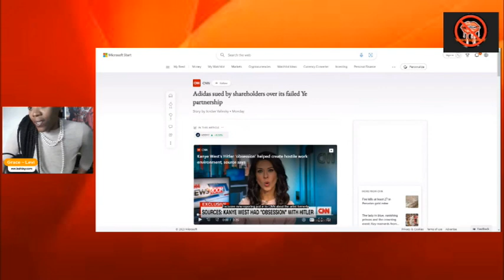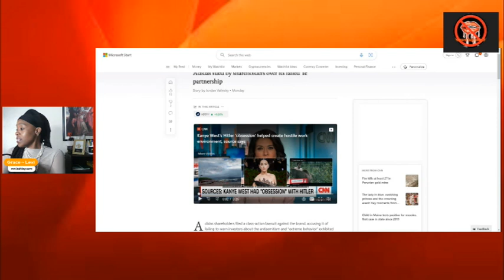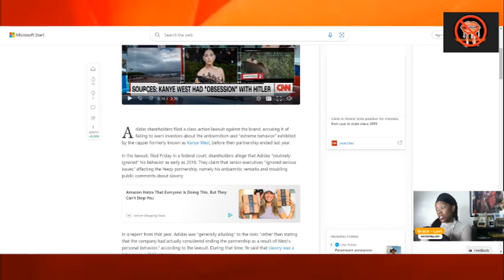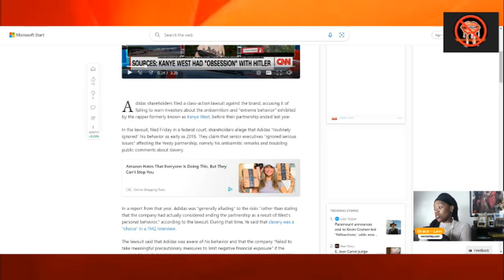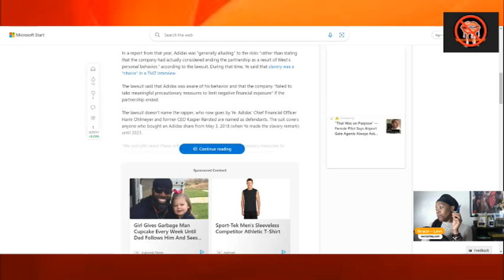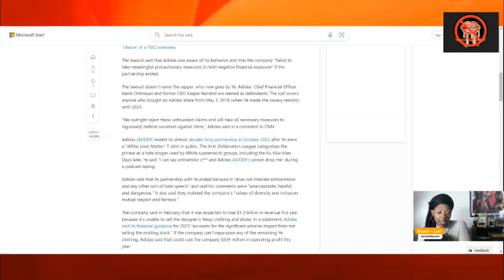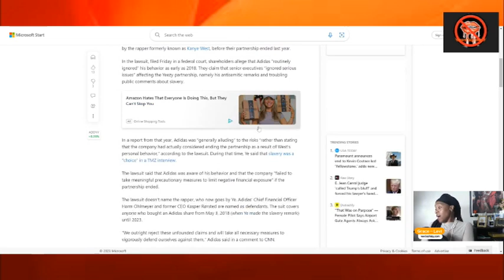Adidas Sued by shareholders over Kanye West !